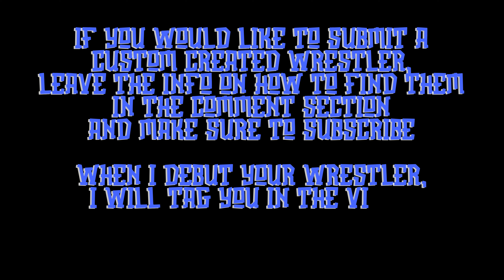Ultimate Universe Series - Episode 89 (SmackDown) - WWE 2K24 - You Pick The Matchups! (4K)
As the road to Fall Brawl intensifies, SmackDown brings a night full of high-stakes matches, shocking betrayals, and personal vendettas. With each superstar vying for dominance, tonight’s action will undoubtedly shake the foundation of SmackDown.

1. Qualifying Match to Fight for the SmackDown Universal Men's Championship at Fall Brawl - The Dirty Gamer vs Shawn Michaels (1998)
The night kicks off with a critical qualifying match, where The Dirty Gamer faces off against the iconic Shawn Michaels (1998). Both men have had their eyes on Roman Reigns' SmackDown Universal Men's Championship, and this match is their ticket to Fall Brawl. Michaels, known for his resilience and never-say-die attitude, has been vocal about reclaiming his spot at the top. "Tonight, the Heartbreak Kid shows that he's still got what it takes to be the best," Michaels declared backstage. Meanwhile, The Dirty Gamer, riding a wave of momentum, is determined to prove he's the future of WWE.

2. The Creed Brothers (Brutus Creed & Julius Creed) vs The Headbangers (Mosh & Thrasher)
The rising stars, The Creed Brothers, continue to showcase their dominance as they take on the seasoned veterans, The Headbangers. The Creed Brothers have been making waves with their impressive in-ring prowess and have their sights set on climbing the tag team ladder.

3. The Bloodline (Solo Sikoa & Jacob Fatu) vs Adam Copeland & Christian Cage
The Bloodline’s Solo Sikoa and Jacob Fatu continue their campaign of dominance as they square off against the reunited duo of Adam Copeland and Christian Cage. Despite Copeland and Cage’s legendary status, The Bloodline's synergy and brutality prove too much. After their hard-fought victory, The Dudley Boyz rush the ring, seeking revenge for their recent encounters with The Bloodline. A chaotic brawl ensues, leaving the crowd in a frenzy as tensions between these teams reach a boiling point.

4. AJ Styles vs Rob Van Dam vs Eddie Guerrero
In a fast-paced, high-flying Triple Threat match, AJ Styles, Rob Van Dam, and Eddie Guerrero collide in a showcase of athleticism and ingenuity. Each competitor brings their unique style to the ring, creating a match that’s as unpredictable as it is thrilling. Guerrero, always the opportunist, uses his wits and experience to outmaneuver his opponents.

5. The Dudley Boyz (Bubba Ray Dudley & D-Von Dudley) vs Imperium (Ludwig Kaiser & Giovanni Vinci)
The Dudley Boyz look to assert their dominance in the tag team division against the disciplined and ruthless Imperium. With both teams known for their no-nonsense approach to wrestling, this match is nothing short of a slugfest. The Dudley Boyz, fueled by their earlier confrontation with The Bloodline, secure a decisive win. However, their victory celebration is cut short as Solo Sikoa and Jacob Fatu storm the ring, delivering a brutal beatdown to the Dudley Boyz, proving that The Bloodline won’t be easily shaken.

6. Iyo Sky vs Liv Morgan
Iyo Sky faces off against Liv Morgan in a match that pits two of the most innovative and resilient women on the roster against each other. Both have been on a quest to prove they belong at the top of the division. Iyo Sky, with her aerial prowess, looks to ground the tenacious Morgan, who has made a name for herself as a fighter who never backs down.

7. Drew McIntyre vs Sheamus
In a battle of titans, Drew McIntyre takes on Sheamus in a match that promises to be a hard-hitting, no-holds-barred affair. These two former friends turned bitter rivals have a storied history, and tonight, they look to settle their differences in the ring.

8. Non-Title Match - Roman Reigns vs The Undertaker
The main event sees Roman Reigns, the SmackDown Universal Men's Champion, in a non-title match against The Undertaker. This match is a clash of eras, with Reigns looking to solidify his claim as the most dominant force in WWE. The Undertaker, though older, remains a formidable opponent, with the power to send chills down any competitor’s spine. With a surprise ending that is guaranteed to shock WWE fans, the episode ends with a preview of what to expect at Fall Brawl. Who will walk away with the title?

As tensions rise and rivalries intensify, SmackDown continues to deliver unmatched action and drama. With Fall Brawl on the horizon, the stakes are higher than ever. Who will emerge victorious, and who will be left in the dust? The journey to Fall Brawl is heating up, and the WWE Universe is in for a wild ride!

Chapters:
00:00 Qualifying Match - The Dirty Gamer vs Shawn Michaels (1998)
13:07 The Creed Brothers vs The Headbangers
30:00 The Bloodline (Solo Sikoa & Jacob Fatu) vs Adam Copeland & Christian Cage
43:59 AJ Styles vs Rob Van Dam vs Eddie Guerrero
1:02:24 The Dudley Boyz vs Imperium (Ludwig Kaiser & Giovanni Vinci)
1:17:20 Iyo Sky vs Liv Morgan
1:26:30 Drew McIntyre vs Sheamus
1:39:00 Non-Title Match - Roman Reigns vs The Undertaker